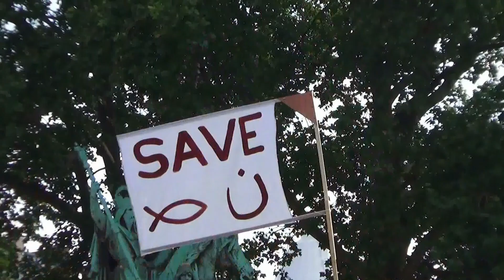Patrick Klugman Conseiller Hidalgo Hué.Paris/France - 26 Juillet 2014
Lors de la manifestation de Soutien aux Chrétiens d'Orient et d'Irak, Maitre Patrick Klugman avocat des Femens et adjoint à la Mairie de Paris représentant Anne Hidalgo a été hué par les manifestants chrétiens présents sur le parvis de la cathédrale. Les Cloches de Notre Dame de Paris ont eu raison de son discours.